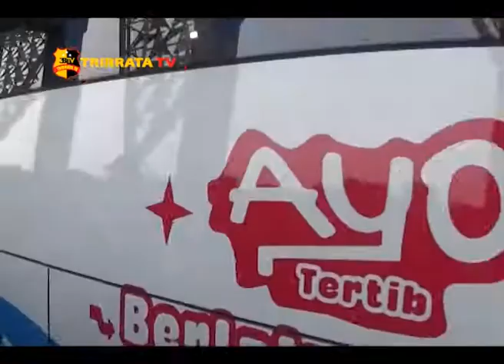BIJB LAUNCHING 4 UNIT DAMRI 4 RUTE JABAR-BIJB